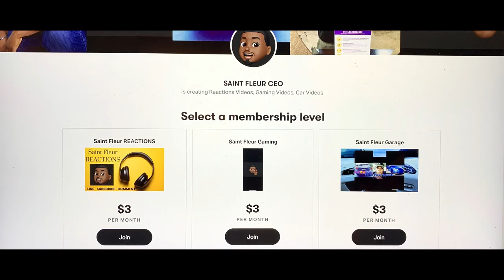Haley Reinhart: Rolling in the Deep - REACTION!!!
-Next Goal: 5,000
-End Of Year Goal: 10,000
-Main Goal: 100,000
-Dream Goal: 1,000,000